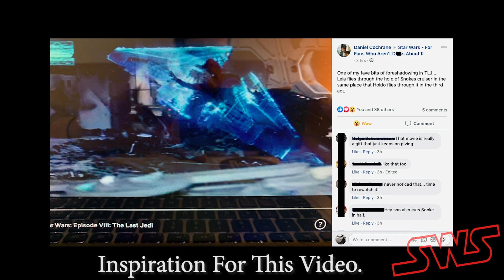Leia Foreshadows Holdo's Sacrifice | The Last Jedi.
A Lot Of Fans Focussed Too Much On The Controversial Character Decisions In The Last Jedi They Forgot To View The Film As A Film Itself - Here Is A Prime Example.

No, I Didn't Realise This Until I Saw A Post On Facebook That Blew My Mind. I'm Not Sure If The Person Who Shared It Was The One That Made This Discovery But I Credited Their Post and Therefore Them, In This Video.

Who Would Have Thought A Small Simple Detail Would Go On To Reflect A Huge, Unique Game-changing Sacrifice Later In The Movie?